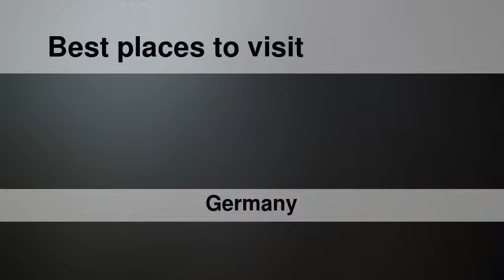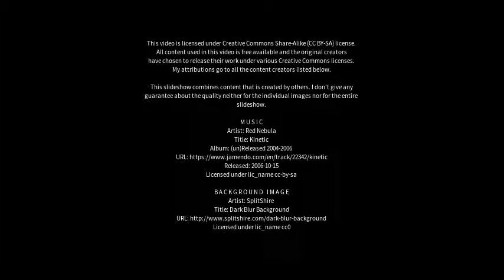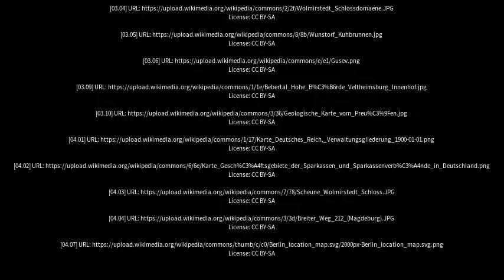Best places to visit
Best places to visit - Wolmirstedt (Germany) Best places to visit - Slideshows from all over the world - City trips, nature pictures, etc.